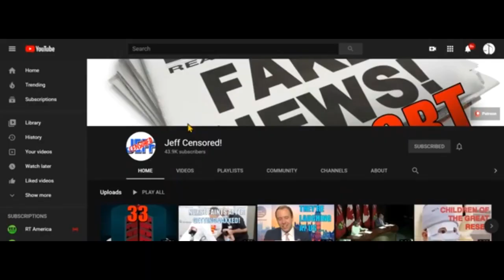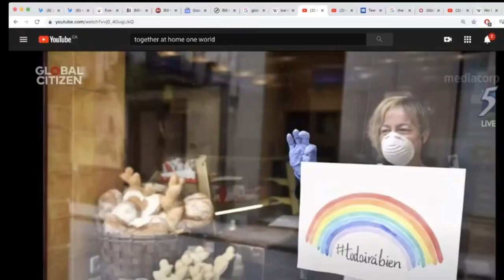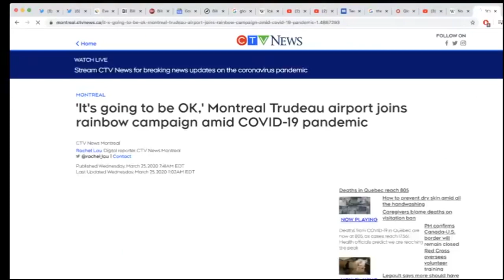Not forgetting Jeff C, Jeff Censored, one year on..💔💕 Some memorable anecdotes..